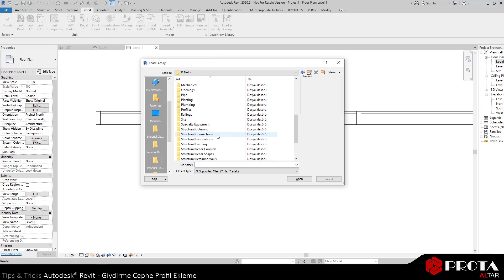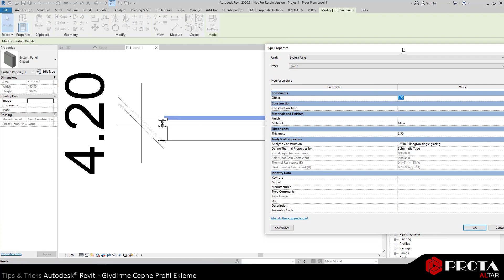Autodesk Revit Tips & Tricks - Giydirme Cephe Profil Ekleme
Mullion ve Transom elemanlarının  curtain wall elemanına eklenmesi.